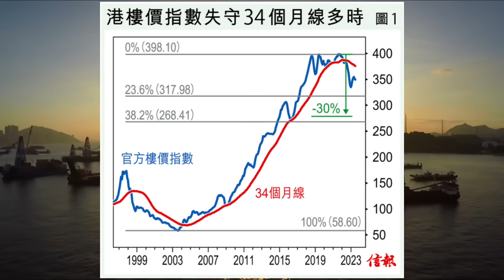信報圖示「樓熊遠未見底」料明年第三季前跌多20%｜3代理壞操守私吞佣金被捕｜因樓奪命又一宗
信報：港樓確認進入熊市，料明年第三季前跌20%｜3代理壞操守私吞佣金被捕｜因樓奪命又一宗｜